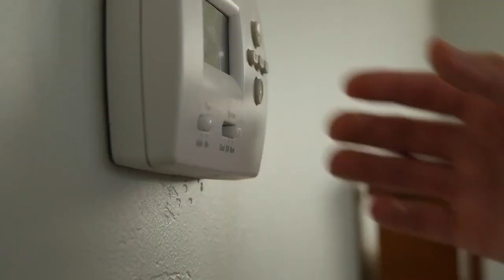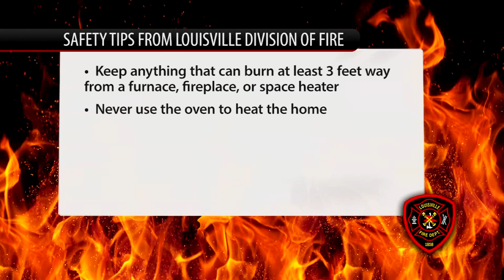5 tips to safely warm your home as freezing temperatures arrive in Louisville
As the calendar flips from November to December, the cold temperatures are coming along in the Louisville area. And local a expert said when thinking about winterizing your home, it's better to prevent a problem than wait until there is one.